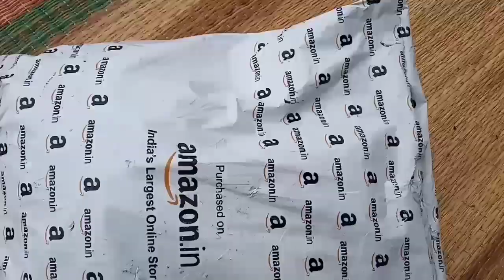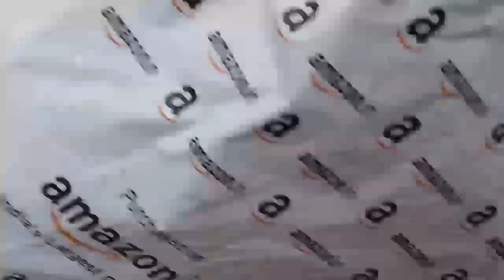Best Mini Portable Pressure Sprayer For Terrace Gardening Plants In Telugu